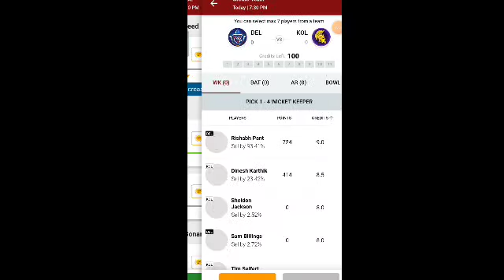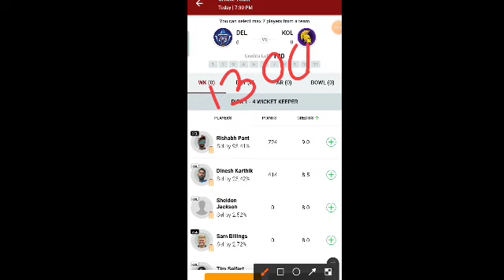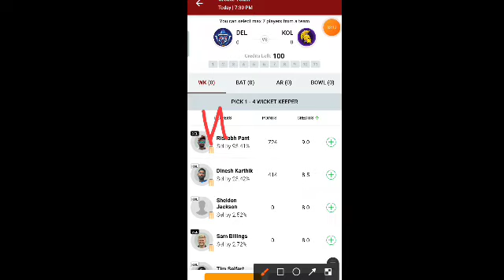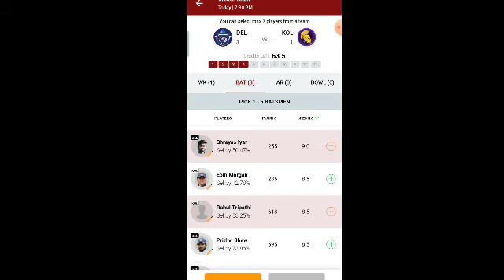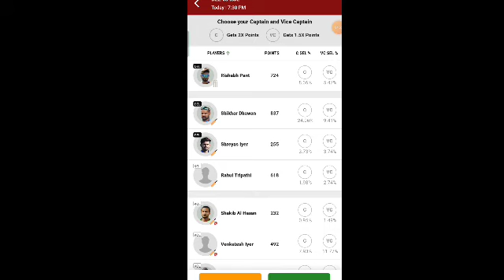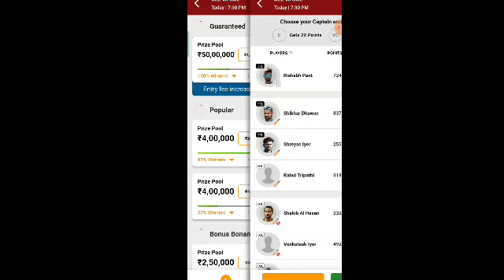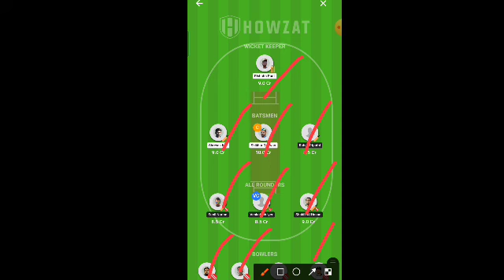October 13, 2021💥Howzat Fantasy Team Today | Howzat Team Today Match | Howzat me team kaise banay🥳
Renuka dora

aaj me aapko ye Bataunga ki howzat app me team Kaise banaen | kol vs dc

इस गेम में वित्तीय जोखिम की संभावना शामिल है और इसकी लत लग सकती है। कृपया जिम्मेदारी से ओर अपने जोखिम पर खेले।

howzat app

howzat app kya hai

howzat app link

howzat app se paise kaise kamaye

howzat app account kaise banaye

howzat app mein team kaise banaen

howzat app me team kaise banaye

howzat app par team kaise banaye

howzat app pr team kaise banaye

howzat app se team kaise banaye

howzat app pe team kaise banaye

howzat app me team kaise lagaye

howzat app par team kaise lagaye

howzat app pr team kaise lagaye

howzat app se team kaise lagaye

howzat app pe team kaise lagaye

howzatapp howzatapp kyahai#howzatapplink#howzatappsepaisekaisekamaye#howzatappaccountkaisebanaye#howzatappmeinteamkaisebanaen#howzatappmeteamkaisebanaye# kol vs dc